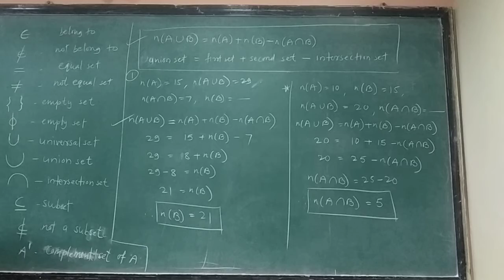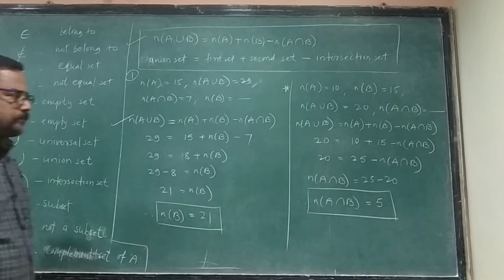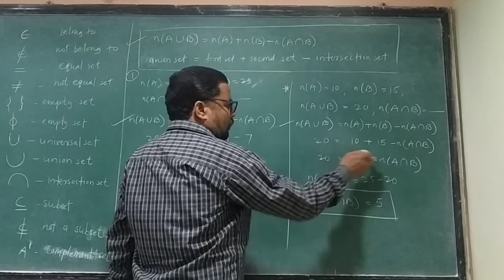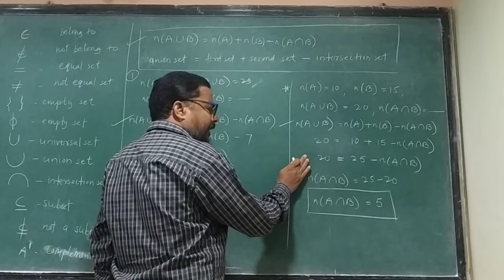STD-9th, algebra,lesson no-1, practice set-1.4